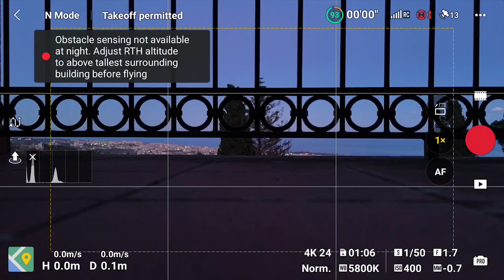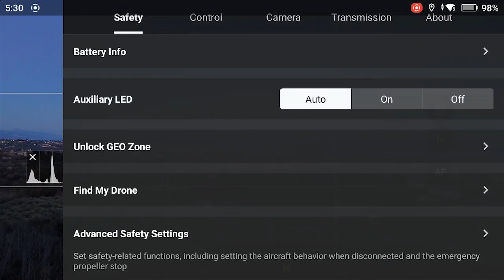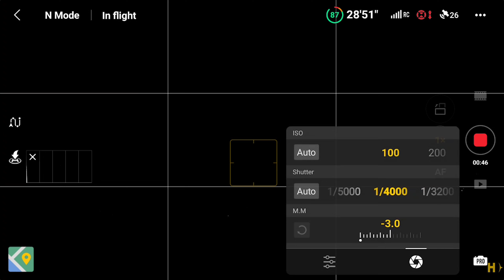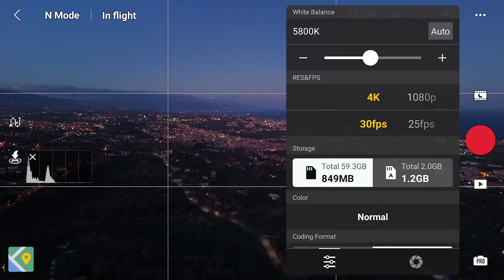DJI Mini 4 Pro - Video di Notte per Riprese di Qualità con Luce Bassa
La videocamera del DJI Mini 4 Pro ha la stessa ampia apertura di f1.7 del Mini 3 Pro, capace di raccogliere molta luce. In questo video mostrerò come ottenere i migliori risultati di notte e con scarsa illuminazione. Confronterò il Night Mode contro i profili colore Normal e D-Log M

DJI Mini 4 Pro
ND filters per Mini 4 Pro
SanDisk Scheda memoria
Come Amazon Associato, guadagno una piccola commissione su alcuni prodotti.

Luminar Neo: il programma che utilizzo per edizione foto e organizzazione video